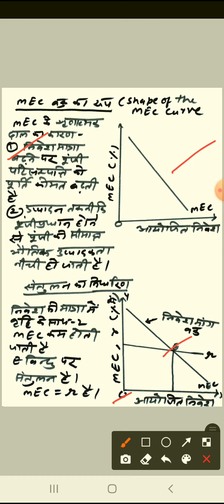Marginal Efficiency of Capital || Macro Economics ||Mrs Meera Gupta